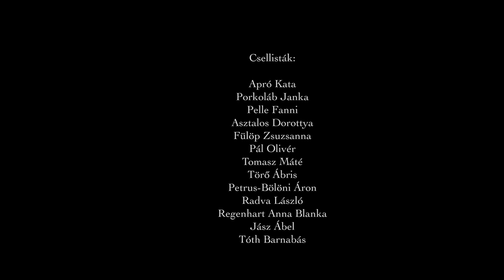Arts Space in the Castle 2020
Rohmann Ditta csellóművész mesterkurzusa a bölcskei Szent András Kastélyban 2020. júliusában.